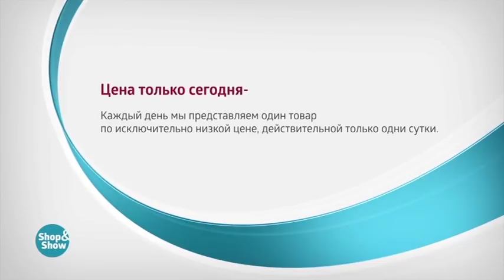004447735 Кардиган «Арестея»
Обзор на товар Кардиган «Арестея»